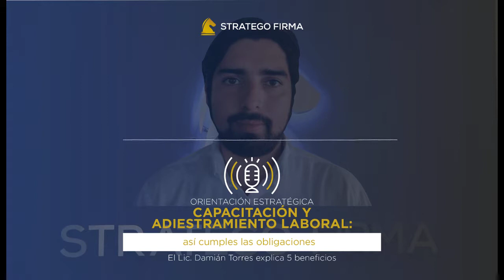Así cumples con las obligaciones en capacitación y adiestramiento laboral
OrientaciónEstratégica: Para cumplir con una auditoría en materia de capacitación y adiestramiento laboral requieres reunir cuatro formatos.
El Lic. Damián Torres detalla en qué consiste cada documento.
Te invitamos a contactar a TuFirmaAliada para asesorarte.